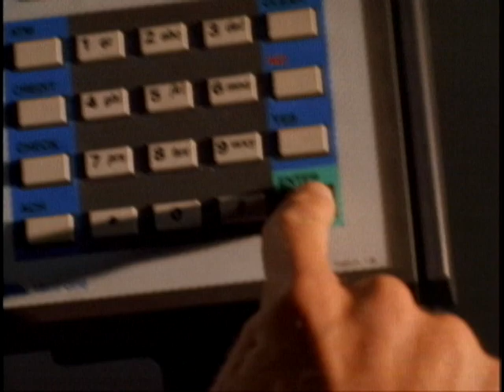Food World "Swipe Out B 0994" Greg Cebulski Creative Director - Michael Ohrling Director/Cameraman